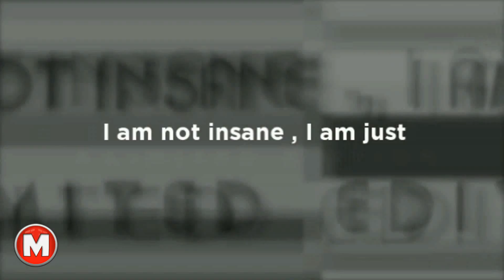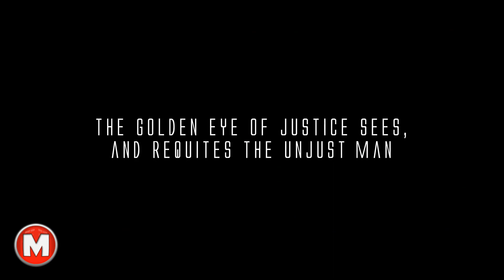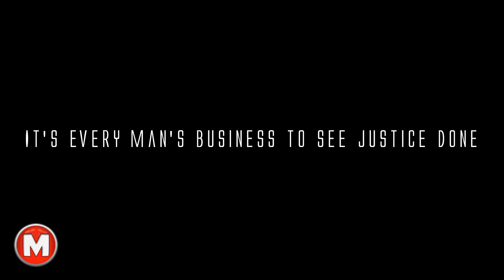QUEBEC IS NOT A COUNTRY ~ ( Hugo Shebbeare )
'"This program is in no way meant to be Anti-Francophone"

"Ce programme ne se veut aucunement Anti-Francophone"